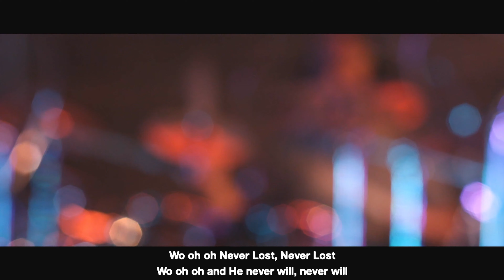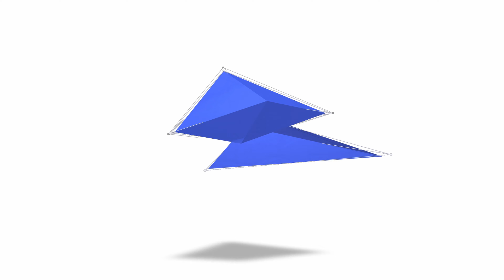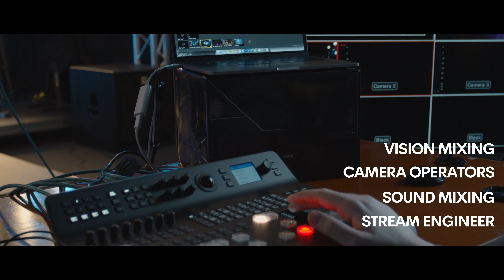7th February 2021 | 11:00 a.m. | Mosaic Online!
Let's gather for another morning of virtual church!

Never Lost
Waymaker
Spirit move

Response
The call (13th Dec lyric Video)

Every Sunday we will stream our condensed services at 11:00 a.m. GMT on YouTube & Facebook especially for all of our members and friends who are self-isolating because of the Covid-19 outbreak. ENGAGE with us! Nobody has to feel isolated or alone during this season.